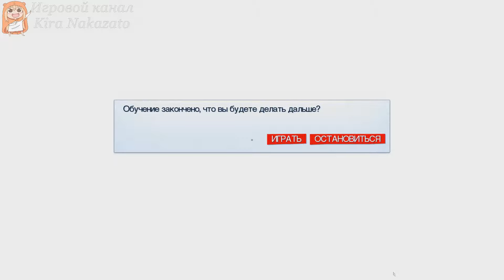Прохождение от "Камикадзе" Mirror's Edge #1 (Тренировка и новая работа!)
Обучение: Тренировочная площадка
Введение: Грань

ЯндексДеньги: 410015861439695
Mirror’s Edge - мультиплатформенная компьютерная игра в жанре action-adventure, разработанная студией Electronic Arts Digital Illusions Creative Entertaiment и изданная Electronic Arts. Игра была анонсирована 10 июля 2007 года и выпущена на PlayStation 3 и Xbox 360 в ноябре 2008. Версия для Microsoft Windows вышла 13 января 2009. Mirror’s Edge работает на движке Unreal Engine 3 с добавлением новых световых эффектов, разработанном Illuminate Labs в сотрудничестве с DICE.

Действие игры происходит в антиутопичном городе не очень далёкого будущего, в котором средства связи контролируются правоохранительными органами. Единственный способ передать сообщение, избежав надзора, — прибегнуть к услугам Бегущих, к которым принадлежит и главная героиня игры Фэйт.
Дополнительные теги:

Прохождение Mirror's Edge на русском часть
Прохождение Mirror's Edge без комментариев часть 1
Прохождение от "Камикадзе" Mirror's Edge HD 720